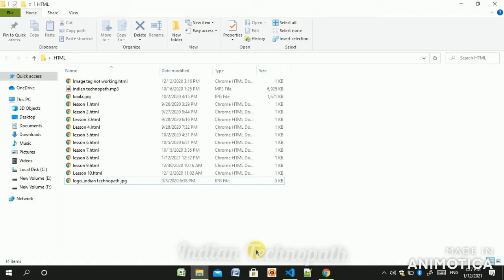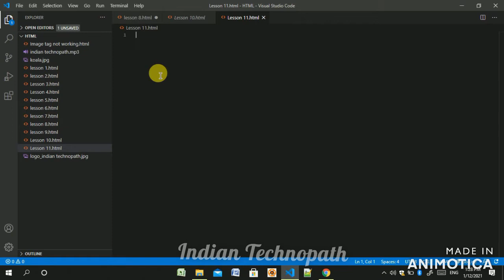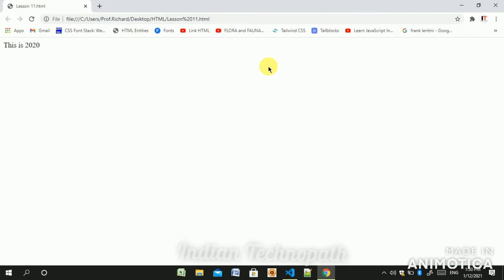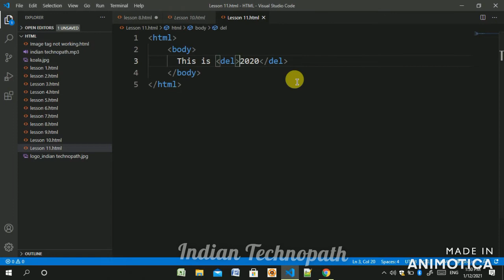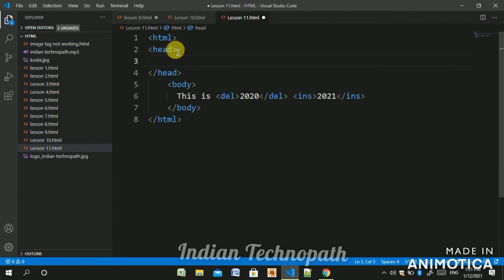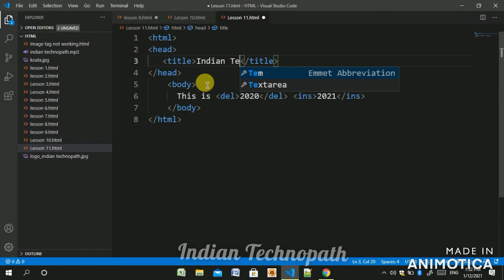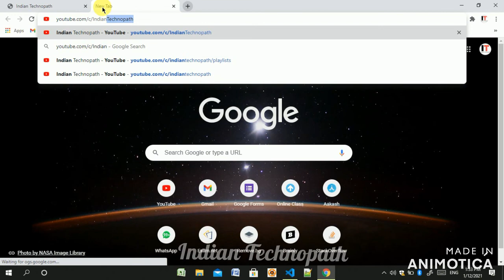Head, Title, Del and Ins tag in HTML│Important Tags in HTML│# 11│Indian Technopath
Head, Title, Del and Ins tag in HTML│Important Tags │# 11│Indian Technopath

Hello guys I am starting a free course in which I will teach you HTML(coding).If you want to learn HTML for free then click the link for playlist gven below.

How to remove watermark in Intro maker app without any apk or mod version
How to add access code in Google Form
How to convert images into PDF with your android or iPhone